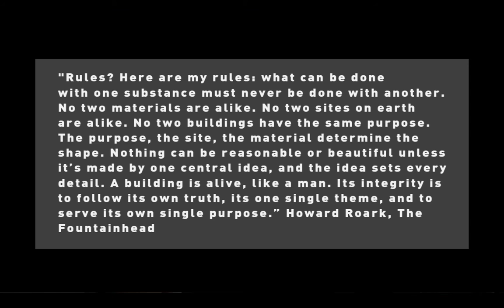Inspirational Coding Quote from Howard Roark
In episode 3 of CronDose I discuss an inspirational quote from Ayn Rand's book, The Fountainhead, that inspires true craftsmanship and taking a unique approach on each project that you work on.